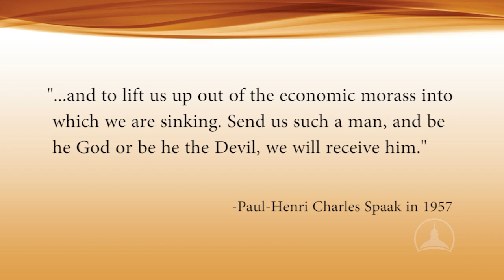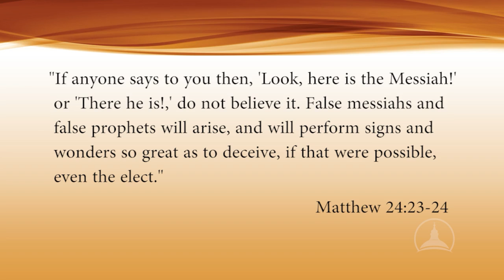The Antichrist: A Catholic Understanding | Rev. Fr. Alfred McBride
Rev. Fr. Alfred McBride explains the Catholic understanding of the Antichrist.
This is an excerpt from lecture 6 of the TAN Course: Unveiling the Apocolypse: The End Times According to the Bible.

End-times hysteria peaked during the late 1990's as the millennium drew near. It has resurfaced in more recent years because of evangelical prophecies and an end-times fever.

Does the Book of Revelation disclose the date of the end of the world? When will the seven years of tribulation happen? Are we actually living in the end times?

The Book of Revelation is probably the most frightening and most perplexing book of the New Testament. Full of signs and symbols, predictions and warnings, it speaks of extraordinary times marked by falling stars, a blood covered moon, the collapse of empires, and widespread havoc. Such hyper-dramatic language characterizes all apocalyptic literature.

Fr. Alfred McBride, O. Praem. sets the record straight with an authentic Catholic interpretation of the Book of Revelation. He gives you three keys to understanding the Book of Revelation and offers sustaining hope for Christians who have or who will experience the trials and persecutions that have always accompanied members of the Church.

In addition to discussing the end of the world, Fr. McBride presents authentic Catholic teaching on topics including the Rapture, the "mark of the beast," the Antichrist, the thousand years of peace and more in this course, Unveiling the Apocalypse.

Lectures
1. Three Keys for Understanding the Book of Revelation
--Father McBride discusses apocalyptic language, the role of prophets, and interpreting the Book of Revelation on three levels of time and history.
2. Letters and Warnings to the Seven Churches
--The Letters all contain common elements: Jesus 'knows' the situation, he commends righteousness and condemns wickedness, and he calls for repentance or perseverance.
3. A Vision of Heaven and the Seven Seals
--St. John was privileged to behold the revelation of the Lamb who opens the Seven Seals and unleashes the Four Horsemen.
4. Trials and Tribulations
--144,000 are sealed by the angel of God; the Seven Trumpets sound terror and catastrophe; and the abyss of Hell opens.
5. A Woman Clothed with the Sun
--A great sign appears in the sky: a woman clothed with the sun, crowned with twelve stars, and the moon under her feet.
6. The Antichrist
--St. John says that the Antichrist, who appears as a dragon, a leviathan, and a behemoth, will become a divinized tyrant with awesome powers and its own earthly throne.
7. Christ’s Thousand Year Reign
--The expression 'a thousand years' appears six times in Revelation 20:1-7 and its meaning has been debated since the Early Church.
8. A New Heaven and a New Earth
--In the Book of Revelation, we witness the wedding feast of the Lamb, risen and victorious, praised in the throne room of Heaven.

Rev. Fr. McBride was listed as a most influential educator in the database of Christian Educators of the 20th Century. He was appointed the Ecclesiastical Assistant for the United States in 1989, served as consultant to the Archdiocese of Boston for the implementation of the Catechism of the Catholic Church, and was a Professor of Homiletics and Catechetics at Pope St. John XXIII National Seminary in Weston, Massachusetts. In 1992, Fr. McBride became the Spiritual Director for the U.S. branch of the World Wide Mission called the "Aid to the Church in Need". In 2003, Fr. McBride celebrated his Golden Jubilee as a priest and decided to return home to De Pere and rejoin his confreres. He was awarded an Honorary Doctorate by both St. Norbert College in De Pere and Belmont Abbey College in Belmont, NC. He lectured and wrote widely, publishing 68 books and about 200 articles. Fr. McBride passed away in 2020. He was a humble man, always thankful to God for his remarkable gift of writing.